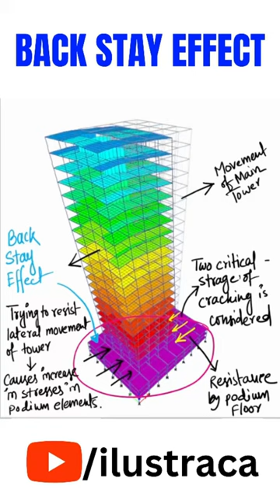BACK STAY EFFECT- TOWER WITH PODIUM AT BASE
𝐁𝐚𝐜𝐤 𝐬𝐭𝐚𝐲 𝐞𝐟𝐟𝐞𝐜𝐭
In many places you might have seen tall towers connected to a structure at its base with greater plan area and couple of stories; we often call that part of the structure as Podium level.

When the tower deplaces laterally the podium at the base try to resist that lateral movement, specially the the top floor of the podium. The tower also no less, no less in trying to move the podium… that lateral force from the structural elements of the towers transfers to the podium elements through diaphragm effect and cause increase in stresses in the structural elements of the podium that leads to extensive cracking.

That’s why the podium elements, specially the top floor of the podium (diaphragm) is supposed to be cheked for initial and ultimate cracking conditions. The initail stage (more stiffness) will increase the strength demans in the tower elements conneted to podium and the ultimate cracking condition (less stiffness) will possess critical strength deman in the podium elements.

That’s why you would have seen that the IS16700: 2023 has suggested two different levels of stiffness modifiers for which the podium analysis should be performed and the most critical one should be considered for design.

The top floor of the podium, also called as the Back Stay floor. The phenomena is called as Back Stay effect.

𝗜𝗹𝘂𝘀𝘁𝗿𝗮𝗰𝗮 𝗔𝗰𝗮𝗱𝗲𝗺𝘆 is now available for IOS users also !!
Follow the 2 simple steps-
1. Download 𝗠𝘆𝗜𝗻𝘀𝘁𝗶𝘁𝘂𝘁𝗲 App from App Store.
2. Open the app and log in with Org. Code- "𝗔𝗠𝗜𝗧𝗖𝗢"